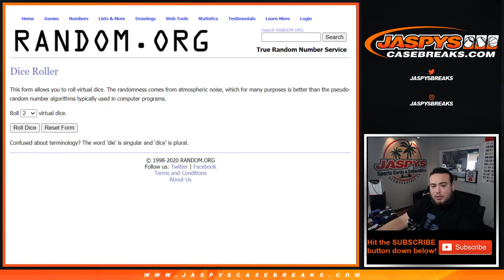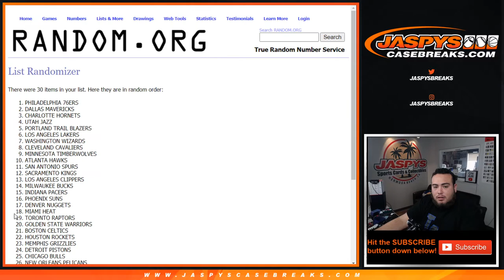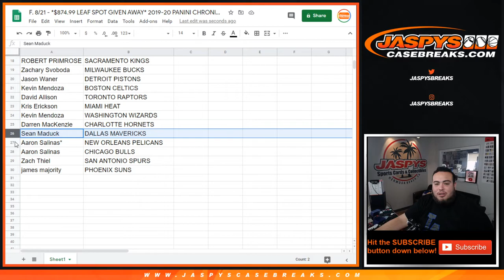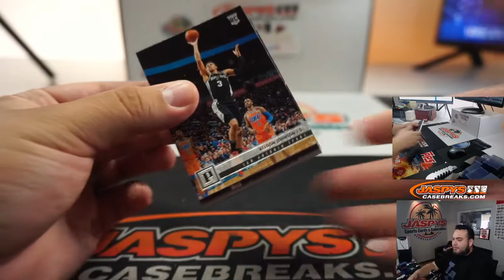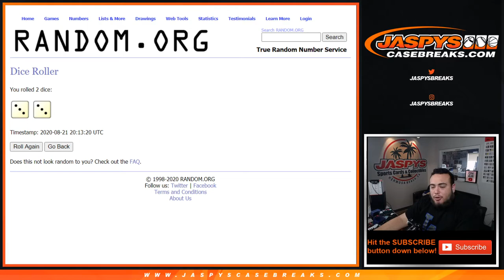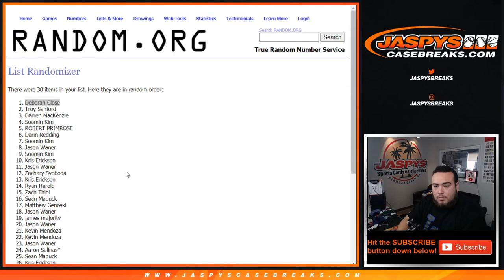F. 8/21 - *$874.99 LEAF SPOT GIVEN AWAY* 2019-20 PANINI CHRONICLES FAT PACK RT #2